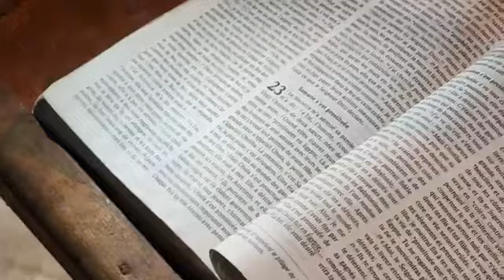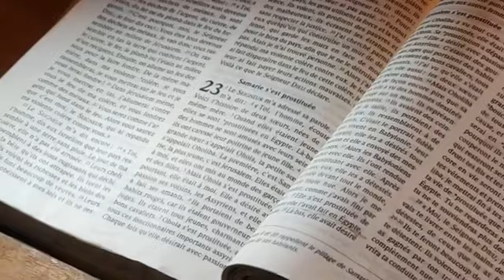🔥🔥🔥LA DDR À SAN PEDRO (Apothéose san pedro 2023) vous serez surpris.